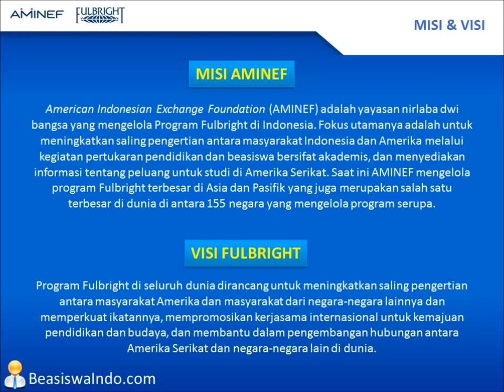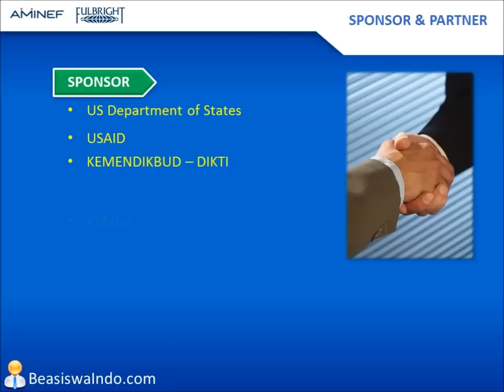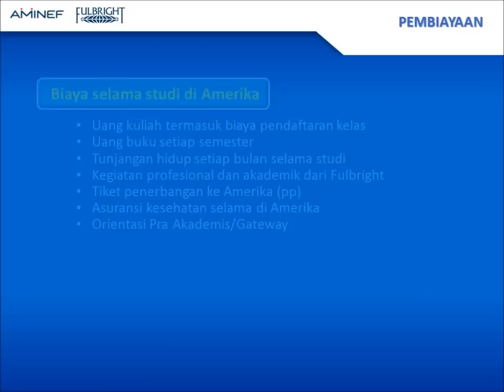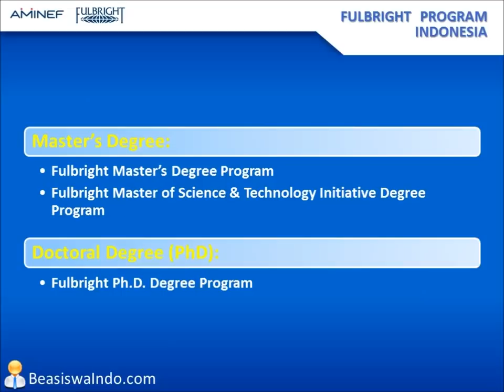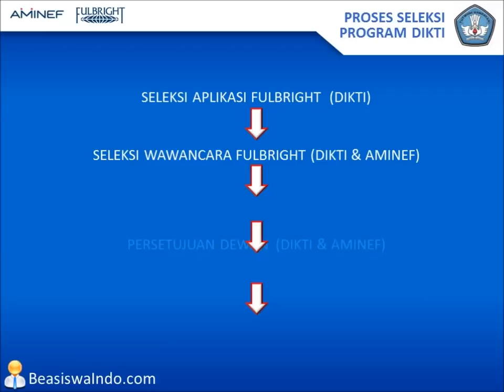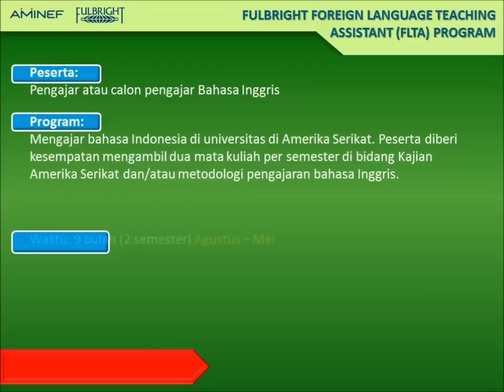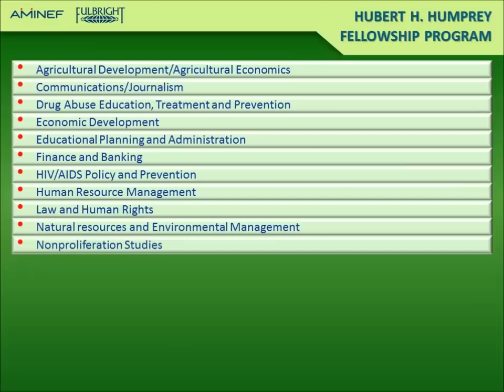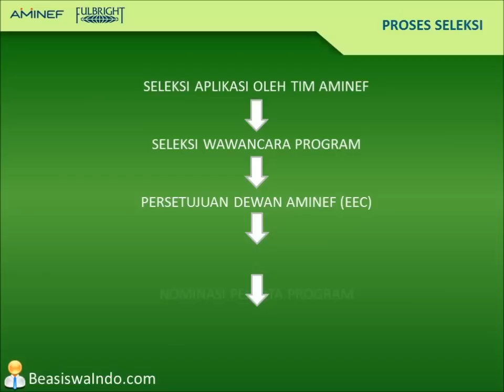INFO LENGKAP BEASISWA FULBRIGHT ke AMERIKA tahun 2015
Cek untuk info lengkap tentang beasiswa :)

1. Beasiswa Bidang Kesehatan di Univ Glasgow UK, mau? :)
2. beasiswa disertasi Fulbright 6 bln di AMERIKA, mau? :)
3. beasiswa Fulbright S3 di AMERIKA, mau?
4. Beasiswa S1 di Kingston University INGGRIS, mau? :)
5. Beasiswa S1 S2 di BELANDA, mau? :)
6. Beasiswa FULL + Biaya Hidup di BELANDA, mau? :)
7. Beasiswa S1 semua bid studi di University of Edinburgh UK, mau? :)
8. Beasiswa StuNed - Tailor Made Training, Indonesia - Belanda
9. Beasiswa FULL + Biaya Hidup di Universitas Paramadina, mau? :)
10. Beasiswa Lotte - Universitas Indonesia (UI)
11. beasiswa studi transportasi di University of Leeds UK, mau? :)
12. Beasiswa Master of Arts di LASALLE SINGAPORE, mau? :)
13. MSc International Human Resource Management, University of Strathclyde, UK
14. beasiswa disertasi Fulbright DIKTI di AMERIKA, mau? :)
15. beasiswa Fulbright DIKTI S3 ke AMERIKA, mau?
16. Beasiswa S1 Matematika di University of Edinburgh UK, berani? :)
17. beasiswa FULL lulusan SMP ke SINGAPORE + biaya hidup, mau?
18. beasiswa S2 S3 Pertanian Fulbright di AMERIKA, mau?
19. Beasiswa Penuh, SPP & BPP Pokok STMT Trisakti, mau? :)
20. Fulbright Indonesia Research Science and Technology Program (FIRST), AMINEF USA
21. Beasiswa di Nanyang Business School NTU SINGAPORE, mau? :)
22. beasiswa Fulbright ke AMERIKA utk guru SMP SMA sederajat, mau?
23. beasiswa AMERIKA di American College of Surgeons, mau? :)
24. Beasiswa di University of Sussex UK, mau? :)
25. Beasiswa StuNed - Short Courses ke Belanda
26. Beasiswa FULL di TRISAKTI utk lulusan SMA SMK sederajat, mau? :)
27. beasiswa Fulbright DIKTI S2 ke AMERIKA, mau?
28. beasiswa Fulbright ke AMERIKA utk (calon) guru bhs inggris, mau?
29. beasiswa Fulbright S2 di AMERIKA, mau?
30. Beasiswa FULL + Biaya Hidup di CHINA, mau? :)
31. Beasiswa MSc di University of Exeter UK, mau? :)
32. Beasiswa FULL S1 perhotelan di BALI, mau? ;)
33. beasiswa Fulbright non-degree 9 bln di AMERIKA, mau?